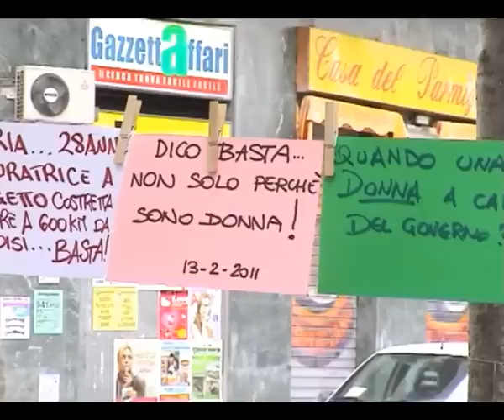se non ora quando | provincia di brindisi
riprese e montaggio Paola Crescenzo
musica "Libertà" composta ed eseguita da Paola Petrosillo